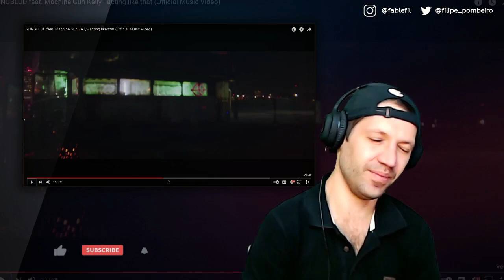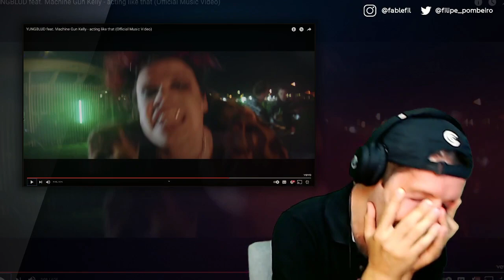YUNGBLUD feat. Machine Gun Kelly - Acting Like That (Official Music Video) REACTION